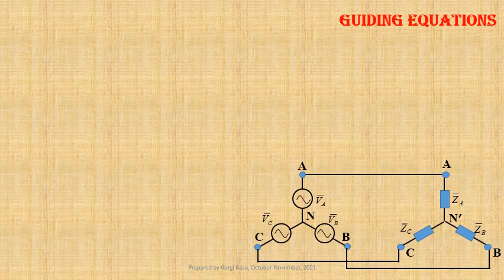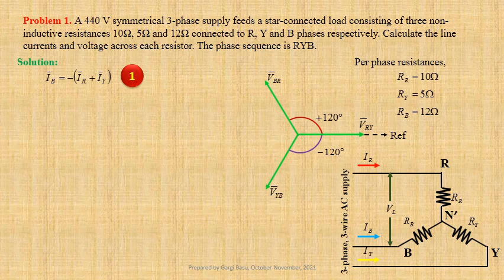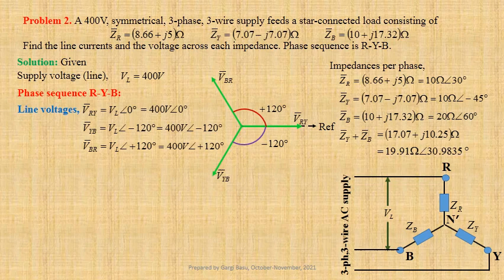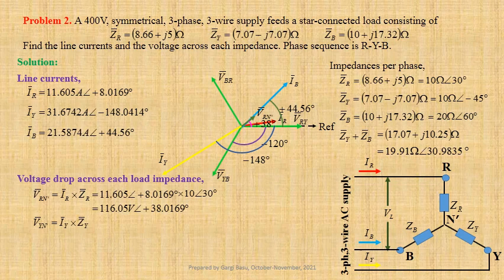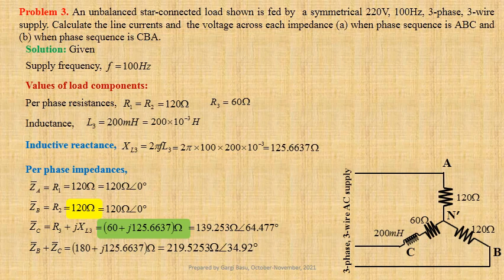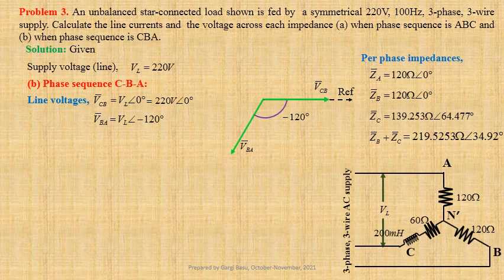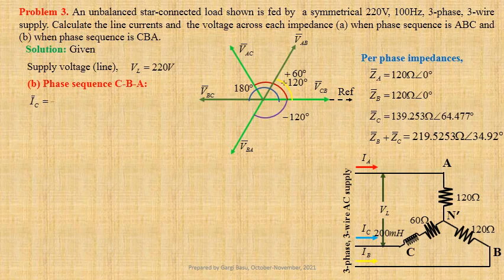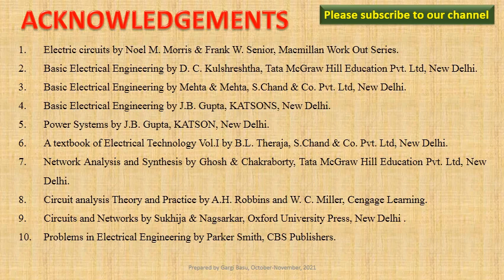Problems on Line currents & Load voltages for Y-connected Unbalanced Load using Kirchhoff’s laws-I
On completion of this lecture, learners will be able to determine line currents and load end voltages when a three phase three wire AC system delivers power to an unbalanced star-connected load.